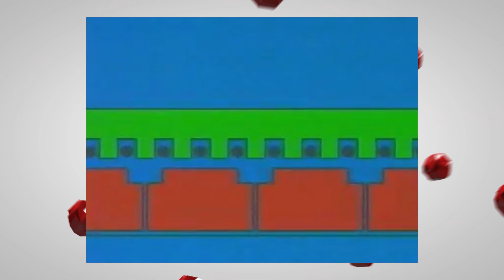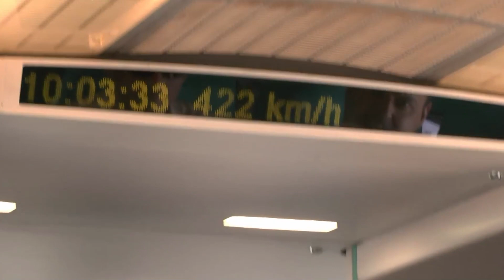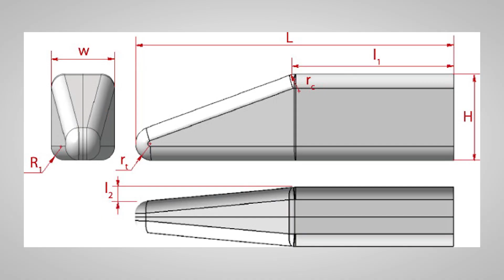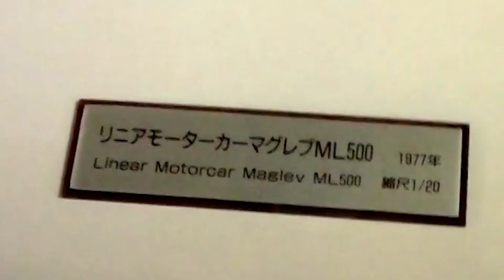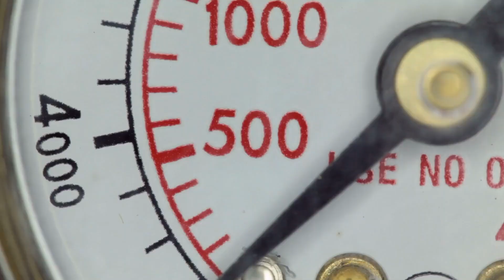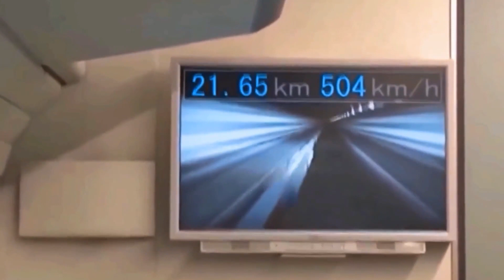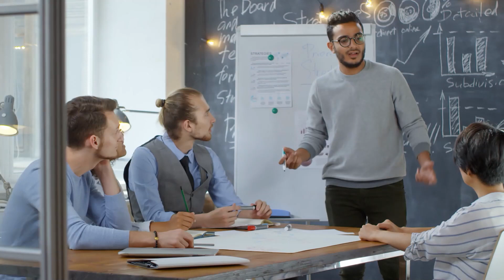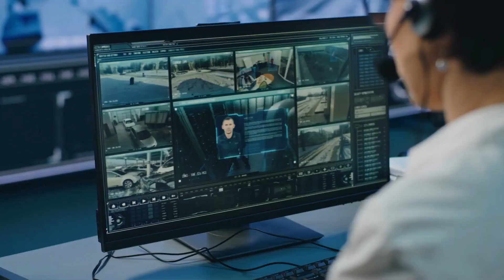WORLD'S FASTEST TRAINS - The Crazy Facts You Must Know!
Do you want to know the world's fastest trains? Of course you do! In this video, we're sharing some of the craziest and fastest facts about the world's fastest trains. From the world's longest high-speed railway to the fastest train in the world, this video has it all!

By learning about the world's fastest trains, you'll be able to plan your travel more effectively and save time and money in the process. So be sure to watch it to the end!